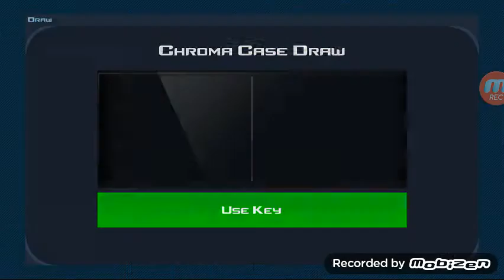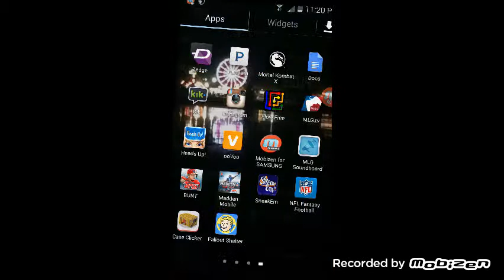Csgo case opening episode 5